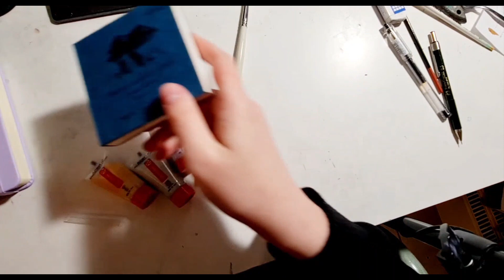ART CREATION ACRYL & PROZESS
Willkommen:
⚜️Meine Webseite und Kontaktdaten